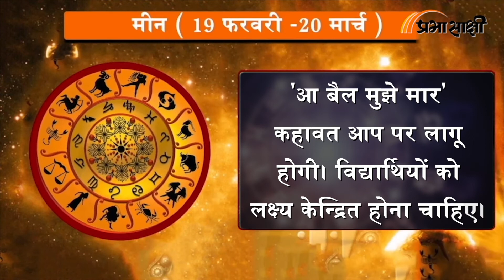Horoscope | जानें क्या है आज का राशिफल, क्या कहते हैं आपके सितारे | Rashiphal 08 NOV 2022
0:00Intro
0:14 मेष
0:26 वृष
0:38 मिथुन
0:51 कर्क
1:03 सिंह
1:16 कन्या
1:28 तुला
1:41 वृश्चिक
1:53 धनु
2:06 मकर
2:18 कुंभ
2:30 मीन
2:43 closing